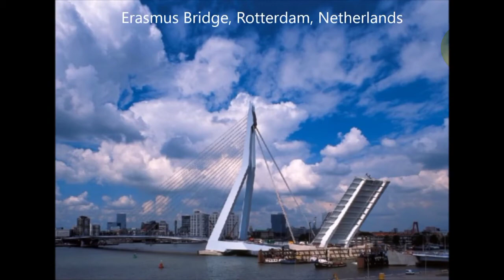Top 10 Famous Architects In The World And Their Works |Top 10 Most Brilliant Architects in The World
| Stage Fails! |Funny famous singers accidents on the stage"

All data is gather from
Google. com
All the related sites of each company.